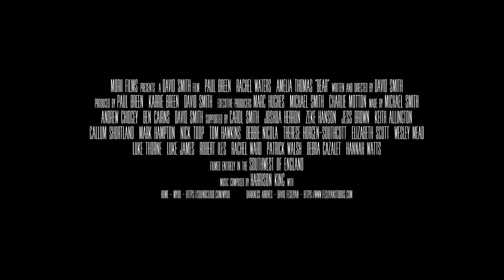Bear (2019) - Official Theatrical Trailer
The Official Theatrical Trailer for 'Bear (2018)'

Detective Charles Meyer returns to work after a period of time off, he struggles to balance this whilst trying to mend and nurture the neglected relationship he has with his daughter.

Directed By David Smith
Cast: Paul Breen, Rachel Waters, Amelia Thomas.